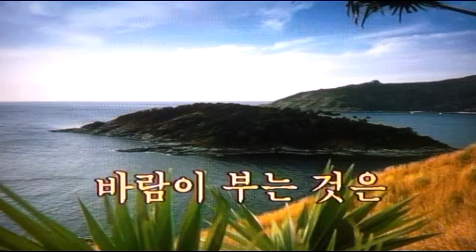가요(애창곡) 야상곡 - 김윤아 /전광용Alto Saxophone색소폰연주동영상